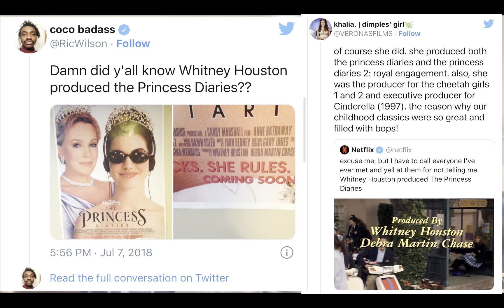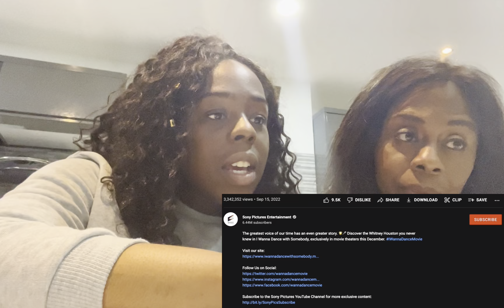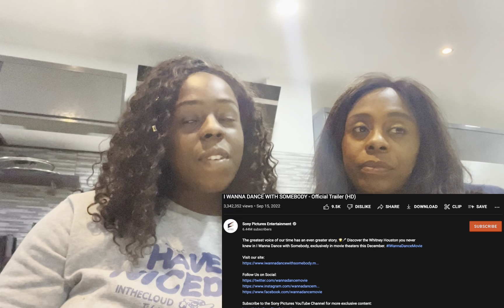I WANNA DANCE WITH SOMEBODY Official Trailer | Reaction + Review with my Mum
Reacting to I WANNA DANCE WITH SOMEBODY Official trailer with my Mum!

For my peeps who just want to skip to the reaction video, I got you! See the different chapters below.

00:00 Intro w/ Mum
02:34 Reminiscing Whitney's songs
05:54 Our Reaction
08:02 Review